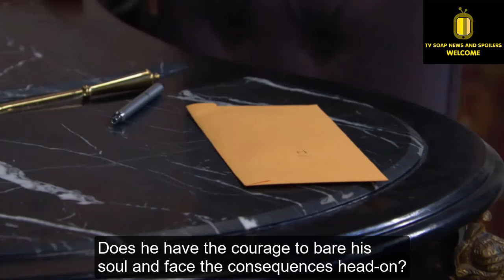So unexpected! EJ decides to tell Nicole the truth about Jude Days of our lives spoilers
Our TV soap News and Spoilers today says that. As the exciting drama unfolds on Days of Our Lives, fans are on the edge of their seats, anxiously awaiting the fate of one of Salem's most beloved couples EJ and Nicole. What will their marriage be like when EJ knows the truth about baby Jude's identity? So, if you are curious and want to know what the future is like for EJ and Nicole, please join us in discussing how it will turn out.